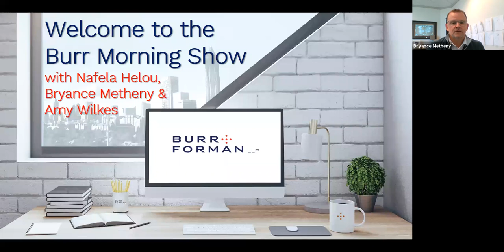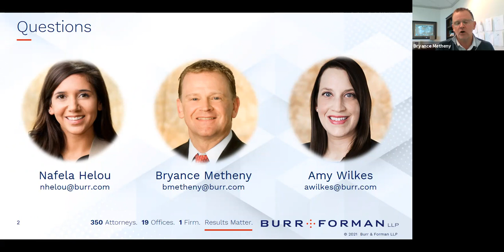Burr Morning Show: Q&As on COVID-19 Vaccine Mandates and How Employees Can Prepare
The September 24, 2021 Burr Morning Show Webinar includes updates on newly-announced COVID-19 vaccine mandates for large employers, federal contractors, and healthcare facilities and insight on how your business can prepare.